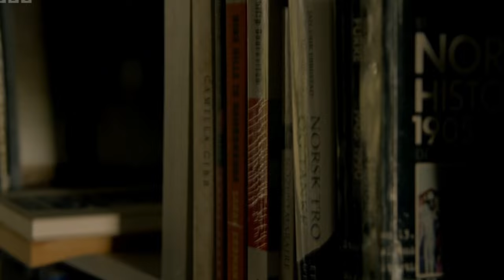Bob And Paul BBC'S Christmas Gone Fishing(2022)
More fishing fun and japes with Bob and Paul!